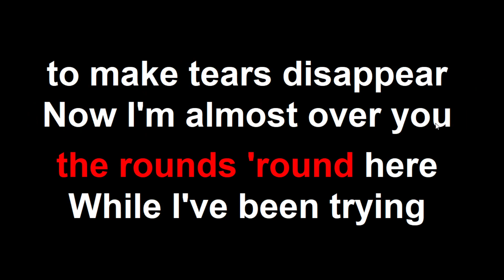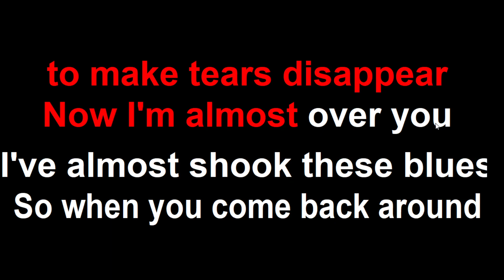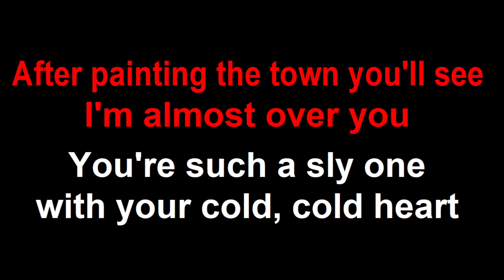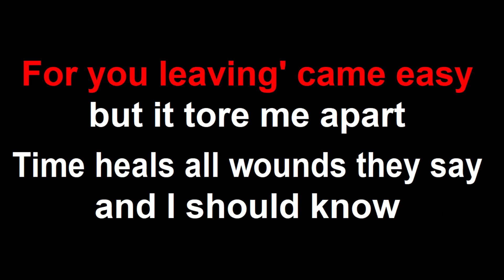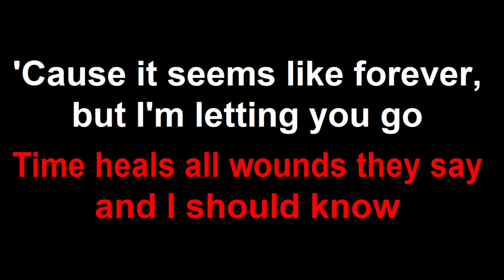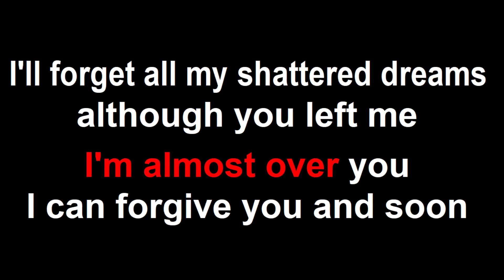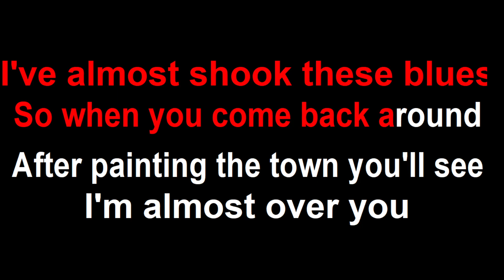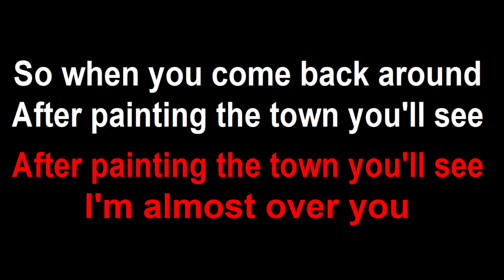Almost Over You KARAOKE male version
Karaoke created using cool edit pro 9